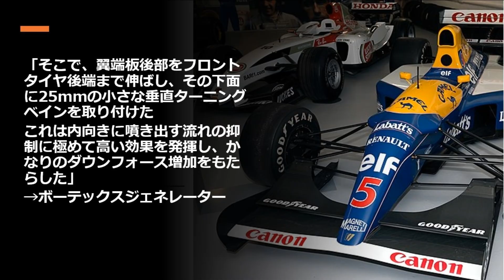ウイリアムズFW14B part.2 生まれ変わったエアロマシン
最高の空力性能によって'91、'92シーズンを席巻したFW14(B)！
ニューウェイが考えた空力コンセプトはCG901と同じだったが、
改善されたポイントは３つあった！

参考資料　GP Car Story Special Edition Adrian Newey P.31